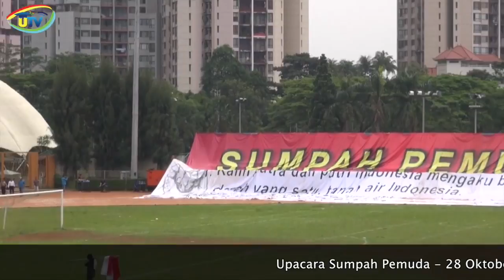28 Oktober 2017 Upacara Sumpah Pemuda